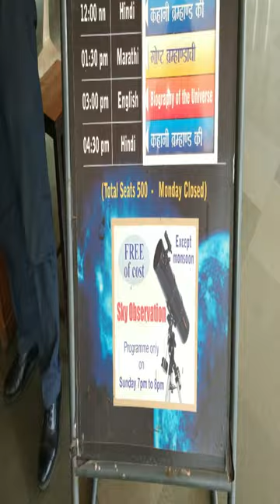Nehru Planetarium |Mini Vlog | @SSCraftMantra | YouTube Shorts |Vlogging And Crafting Series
Namaste Everybody
This is Shreeya and your watching SS Craft Mantra. Welcome to the Episode Number 1 of vlogging and crafting.  Vlogging and Crafting is a series where I am going to explore new places and based on that I am going to make craft videos out of that place.
So today we are going to explore Nehru Planetarium which is in Mumbai. I had provided complete guide about Nehru Planetarium. It is one of the affordable place to visit in Mumbai. After visiting Nehru Planetarium I had made a project on Phases of Moon.

The Nehru Planetarium was commissioned on 3rd March 1977. The focus has been on the promotion of edutainment – education along with entertainment. The planetarium has grown into a Center for the scientific study of astronomy and for a meeting of scientists and scholars for discussions and lectures, arranged periodically on various stellar and Astronomical events. The programs such as Science quiz contests, Astro-painting, Science elocution, Astro-poetry and Astro-quiz competitions are aimed at inspiring students. Special arrangements are made to watch, study and photograph Solar & Lunar eclipses and many such other events. Telescopes are installed outside the Planetarium to enable eager visitors to watch these phenomena. The planetarium is closed on all Mondays.

Things to do at Nehru Planetarium Mumbai
1 Exploring the Solar System
The sky theatre is a dome shaped theatre. It shows information on constellations and planets. While the projector displays the images, the narrator talks about the Solar System, the evolution of our planet and other mysteries in our Universe. This 90 minute long show has four sessions throughout the day. Two sessions are delivered in Hindi, while the other two are narrated in English and Marathi.

2 Stargazing
The Nehru Planetarium has telescopes outside the building, for those who are interested in the stars. Through the telescopes, you can gaze into the vast galaxy and may also take a peek into the outer world.

3 Click pictures and explore
Different models, projects, information, pictures are there inside Nehru Planetarium, one can click pictures inside Nehru Planetarium.

4 Shadow Dial
One can checkout shadow dial and calculate time with sun rays. It is
opposite to Nehru Planetarium. Shadow Dial is a device that tells the time of day when direct sunlight shines by the apparent position of the Sun in the sky.

Show Timings
Hindi Show - 12.00pm and 4.30pm
Marathi Show - 1.30pm
English Show - 3.00pm

Nehru Planetarium ticket price is ₹150 per person (aged 5 years and above). Concessional rates for group visits can be availed too.

Nehru Planetarium Mumbai Address
Nehru Centre, Dr Annie Besant Road, Worli, Lotus Colony, Worli, Mumbai, Maharashtra, 400018, India